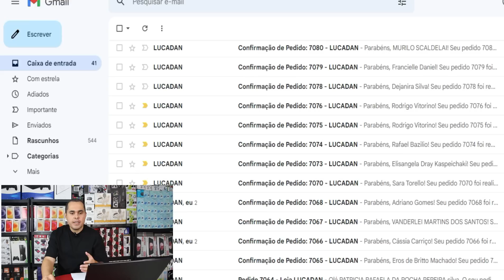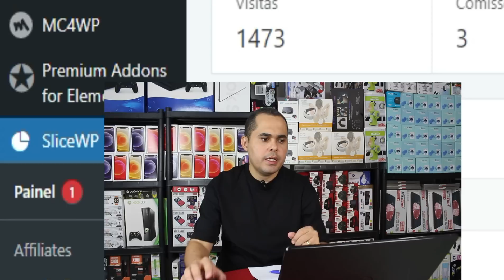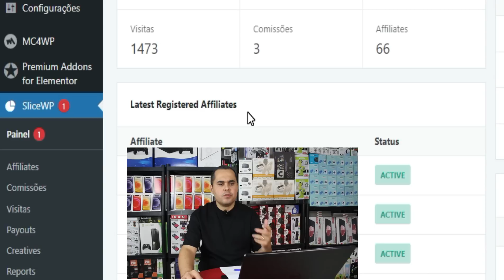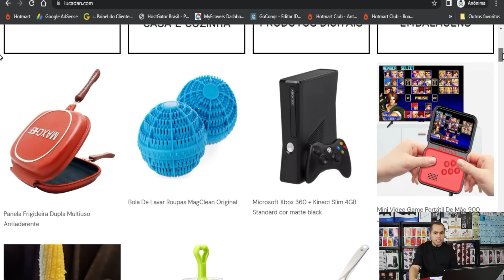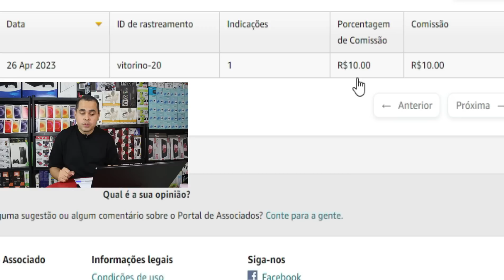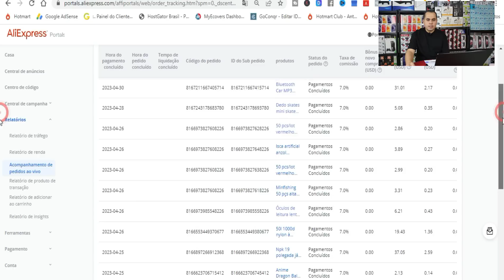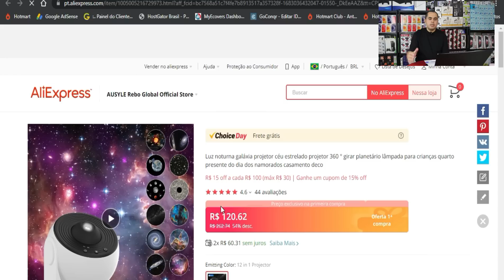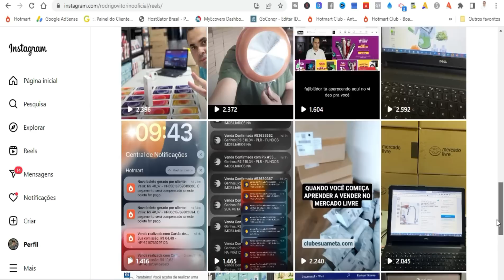Como ganhar R$100,00 por dia com LOJA VIRTUAL sem depender da Shopee ou Mercado Livre! SEM ANÚNCIOS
No vídeo de hoje eu falei sobre 6 formas de vender pelo menos R$100,00 por dia com a sua loja virtual sem investir em anúncios e sem precisar ficar dependendo do Mercado Livre e da Shopee.
São estratégias reais e comprovadas que você pode aplicar no seu negócio começando mesmo sem ter experiência e sem precisar de investimentos em anúncios. Você pode aplicar no seu ecommerce somente uma destas técnicas como todas as técnicas citadas neste vídeo.